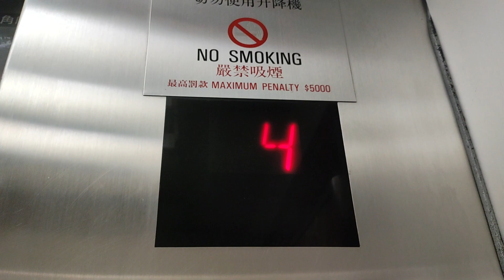Elevator at hong kong chong hing square from mong kok (香港旺角創興廣場升降機)